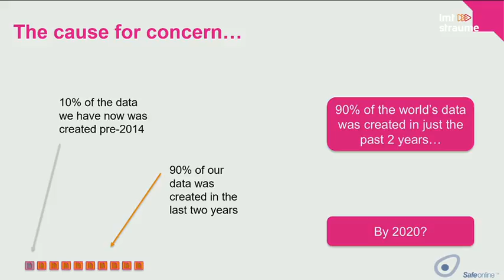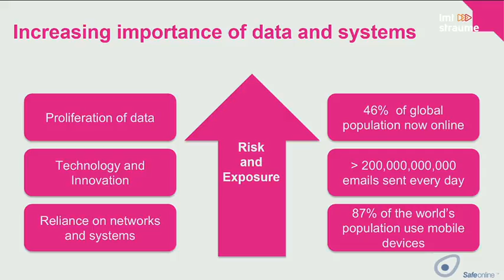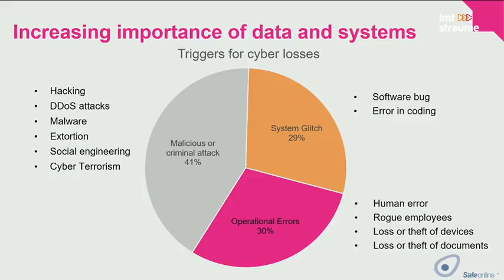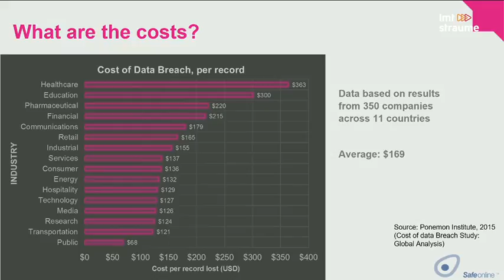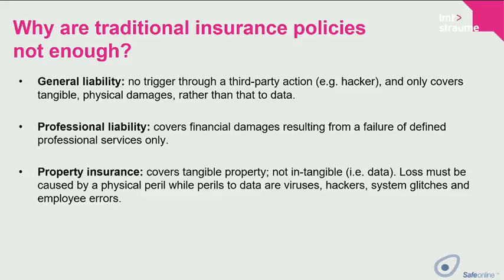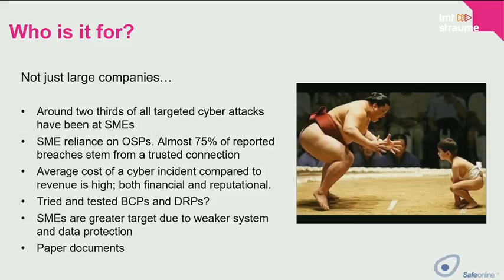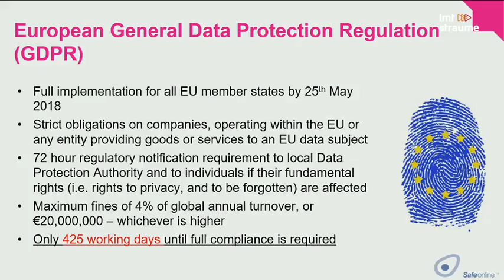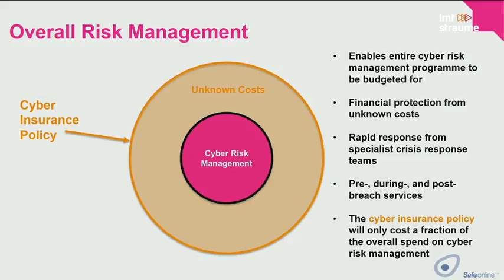Lauris Klavins, David Dickson - Kibersahs 2016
"Insurance as a vital part of cyber risk management" (EN) - David Dickson, Safeonline LLP, Broker - Head of European Technology and Cyber, Lauris Kļaviņš, SIA IIZI Brokers, Sales unit manager